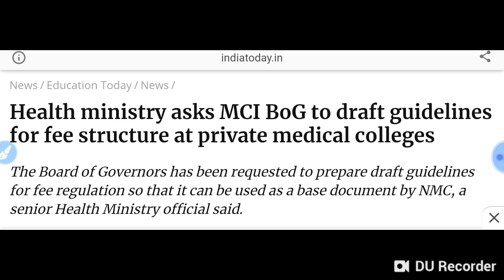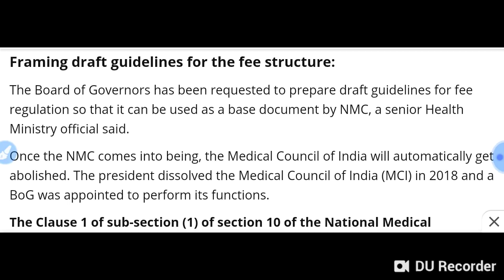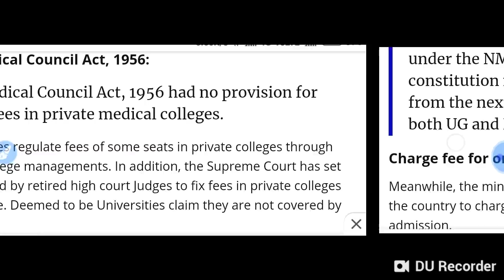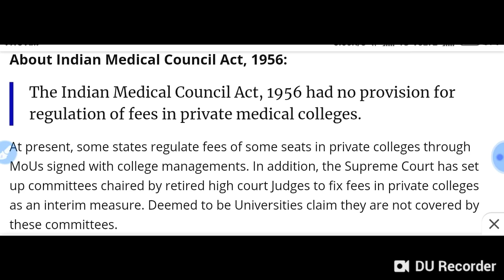NMC act 2019 ।। very good news low Cutoff ।। Government fees in private medical colleges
In this video I telling about the NMC act 2019 ।। very good news low Cutoff ।। Government fees in private medical colleges.

Harsahay Chopra